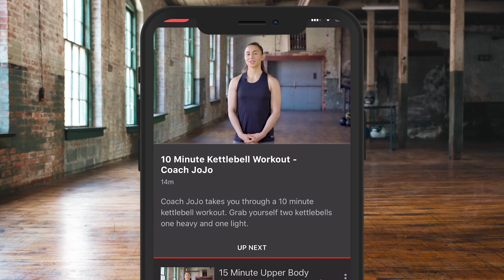'I AM VERY ANGRY AT EDDIE HEARN' - OHARA DAVIES SWITCHES AS HIS MOOD TAKES A U-TURN DURING INTERVIEW